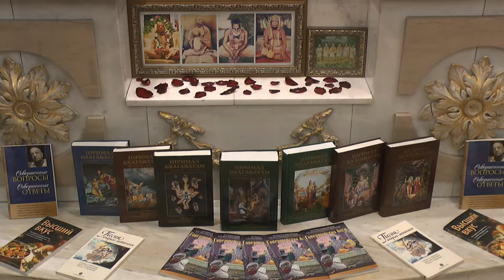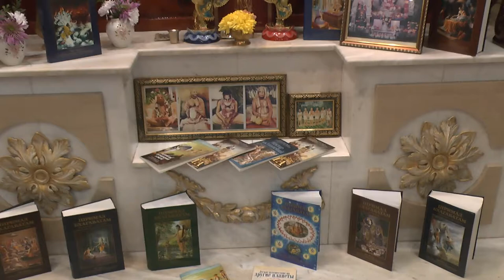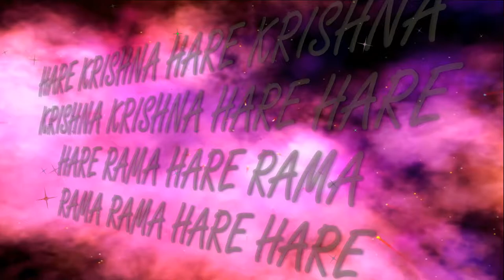9.12.2018 Maha kirtan Temple New Purushottama kshetra ISKCON Dnipro Ukraine